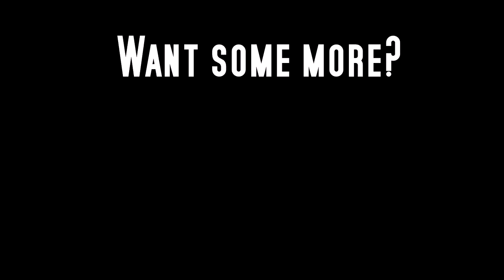CELÁ EXTRÉMNÍ JÍZDA - Mafia Remake - Classic Obtížnost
Všechny úkoly extrémní jízdy víceméně popořadě hrané na Classic obtížnost s doprovodným komentářem a radami, jak tyto mise splnit.

0:00 - Intro a Crazy Horse
3:45 - Nečekané Peklo (Banka v Down Townu)
9:23 - Elektrizující Divočina (Elektro-auto-drom)
16:23 - Blokáda Doků
- K TÉTO MISI SE NETELEPROTUJTE, JINAK SE NÁKLAĎÁK BUGNE (viz 1h23m15s)
21:07 - Profesionální Ochrana (Drive-by honička)
27:16 - Přiměřená Rychlost
33:49 - Výbušná Situace (Házení aut do řeky)
40:41 - Betty (Žiznivá Betty, pam balam)
- K TÉTO MISI SE NETELEPROTUJTE, JINAK SE PO DRUHÉM NATANKOVÁNÍ NEBUDTE MOCI ROZJET (viz 1h24m41s)
44:50 - Pan Motorkář
51:45 - Starý Dobrý Zvrat (Výměna formulí)
1:05:57 - Mimozemská Infiltrace
1:15:36 - Prokletí Baskervillů
1:20:11 - Faily

Je možné, že teleportování k budkám pomocí tlačítka F u papírku rozbijí i další mise. Netestoval jsem to u všech.